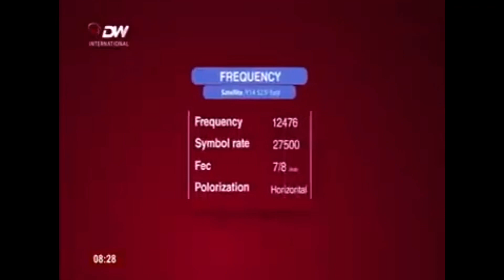DW TV is back ON AIR